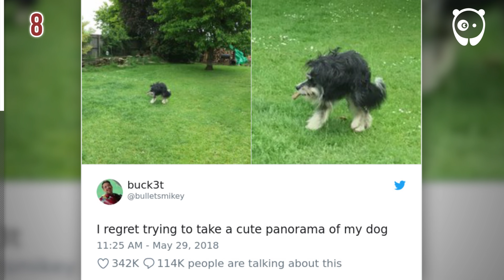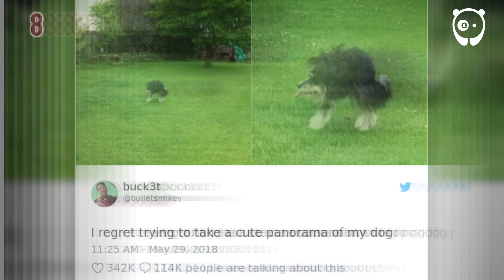Animal Panorama Fails That Are So Bad They’re Good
30 Animal Panorama Fails That Are So Bad They’re Good

Who doesn't love a good panoramic shot - this phone technology is perfect for capturing gorgeous meadows, hilltops or colorful deserts. Still landscapes can be captured with ease at just a touch of a button and scan with a steady hand - but what happens when you want to photograph an object that has a little bit more trouble sitting still - like your precious pets - well, you end up with a creature that has eight legs, two heads, and six tails!

It turns out that there are tons of panoramic pictures of these 'mythical' animals all over the internet- from limo horses to Cerberus dogs and multiple-legged cats, this photo technology seems to have no mercy when it comes to eerily disfiguring our beloved pets. Of course, without any fault of these innocent animals who just cannot seem to hold a pose or want to photobomb.

In the list below compiled by Bored Panda, you'll find the greatest panoramic pictures of animals. Each one of these funny fails is so unique that even the greatest imagination couldn't fathom these kooky beasts. So, sit back, relax, warm up those abdominal muscles and get ready for some hearty laughs.

Celebrities Who Had Surprising Jobs Before They Got Famous

animal photography
trending now
fpv
daily news
landscape photography
anh che
ảnh chế
pics
dank